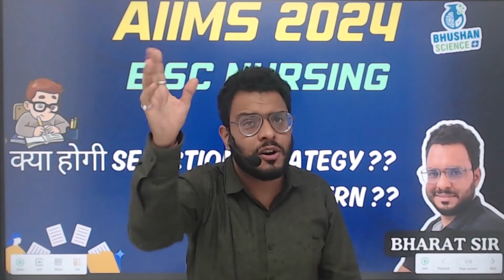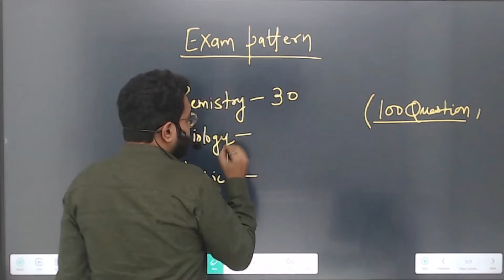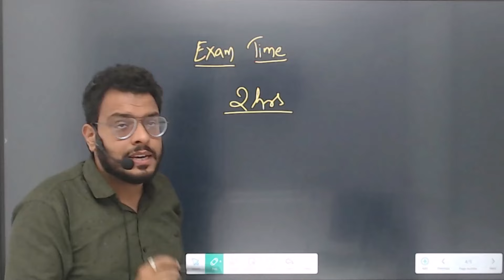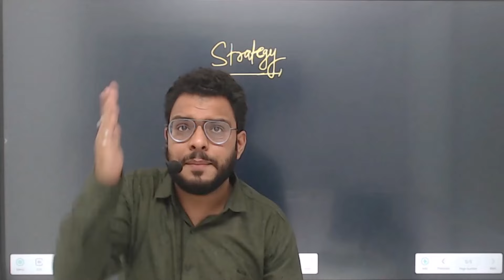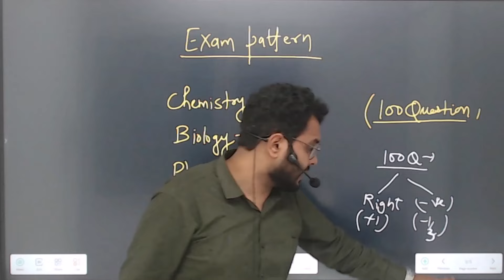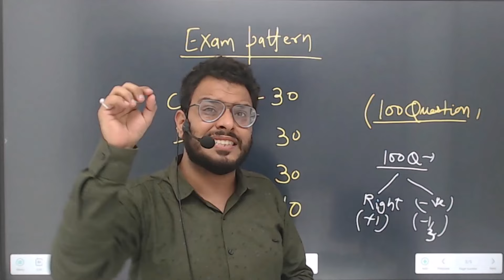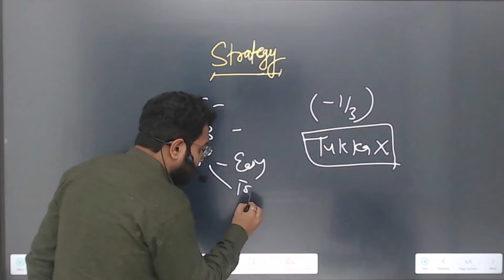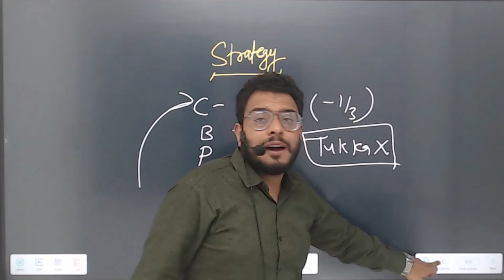AIIMS 2024 B.SC NURSING क्या होगी EXAM STRATEGY ? कैसे होगा EXAM | ENTRANCE EXAM 2024 DETAILED VIDEO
IN THIS VIDEO DISCUSSED ABOUT THE AIIMS 2024 B.SC NURSING क्या होगी EXAM STRATEGY ?

Bhushan Science

ruhs exam date 2024

 ruhs bsc nursing main exam date 2024

ruhs bsc nursing entrance exam 2024 form date

 ruhs bsc nursing form 2024

 ruhs bsc nursing entrance exam 2024 application form

 ruhs bsc nursing entrance exam 2024 preparation

 ruhs bsc nursing entrance exam 2024 kab hoga

ruhs nursing

RUHS BSC Nursing 1st Sem

Anatomy questions

 RUHS previous year question paper

 Nursing exam questions

rguhs bsc nursing 1st sem

ruhs bsc nursing 1st semester exam 2024

ruhs bsc nursing 1st semester result 2023

ruhs bsc nursing 1st semester exam

ruhs bsc nursing 1st semester exam date 2023

ruhs bsc nursing 1st semester exam result

ruhs bsc nursing 1st semester result 2024

ruhs bsc nursing 1st semester syllabus

ruhs bsc nursing 1st semester exam date 2024

ruhs bsc nursing 1st semester result

ruhs bsc nursing 1st semester exam form kaise bhare

ruhs bsc nursing 1st sem result

Anatomy answer

How to write anatomy paper

 Anatomy question paper

How to represent Anatomy Answers

 How to write anatomy answer in question paper

 How to obtain maximum number in anatomy

ruhs bsc nursing 1st sem result 2023

nursing foundation 1st year bsc nursing rguhs

ruhs bsc nursing 1st semester

rajiv gandhi university bsc nursing 1st semester exam date 2024

ruhs bsc nursing admission process

ruhs bsc nursing new update

ruhs bsc nursing 1st year classes

how to pass bsc nursing 1st year rguhs

rguhs psychology bsc nursing 1st year

bsc nursing 1st semester question paper rguhs

rguhs 1st semester bsc nursing result 2023

rguhs bsc nursing 1st sem anatomy

bsc nursing 1st sem anatomy

bsc nursing 1st sem anatomy and physiology

applied anatomy bsc nursing 1st semester

BSC NURSING SEMESTER-1 EXAM PAPER ME KYA PADHE

BSC NURSING SEMESTER-1 EXAM BEST QUESTIONS

 BSC NURSING SEMESTER-1 EXAM MODEL PAPERS

 BSC NURSING SEMESTER-1 EXAM TIPS

 BSC NURSING SEMESTER-1 EXAM PYQ

ANATOMY PHYSIOLOGY IMPORTANT MCQ SOLUTION

 bsc nursing semseter first anatmoy and physiology important mcq questions

anatmoy and physiology important mcq questions

 bsc nursing semester-1 exam me kya padhe

applied anatomy bsc nursing 1st year

bsc nursing 1st year anatomy and physiology unit 3

rguhs bsc nursing 1st sem important questions

 anatomy important questions for bsc nursing 2024

bsc nursing chapter wise weightage 2023

important topics for bsc nursing

important topics for bsc nursing entrance exam

important topics for bsc nursing entrance exam 2024

biology important topics for bsc nursing entrance exam

basic regisration process of aiims bsc nursing 2024

 aiims bsc nursing 2024 form kaise bharen

 aiims bsc nursing 2024 form filling process

 aiims bsc nursing 2024 basic registratiom

 aiims bsc nursing 2024 basic registration kaise karvaye

 AIIMS BSC NURSING 2024 BASIC REGISTRATION

aiims bsc nursing 2024 prepration

ruhs bsc nursing 2nd year important questions

ruhs bsc nursing 2nd year question paper

rguhs previous year question paper bsc nursing 1st year

bsc nursing first semester important questions

bsc nursing 1st semester important questions

biochemistry bsc nursing 1st year important questions rguhs

c++ important questions and answers for exam bsc 1st year

important questions for bsc nursing 1st semester 2023

how to download ruhs bsc nursing previous year question paper

ruhs bsc nursing important questions 2023

3rd year bsc nursing question papers rguhs